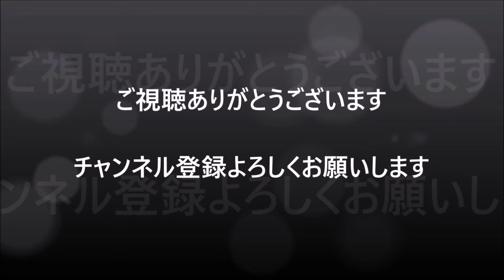チームラッキー🚗³₃³₃ 今年もド派手に破壊してくれました🔥【オートジャンボリー2024】埼玉自動車大学校 2024/11/10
サインありがとうございました